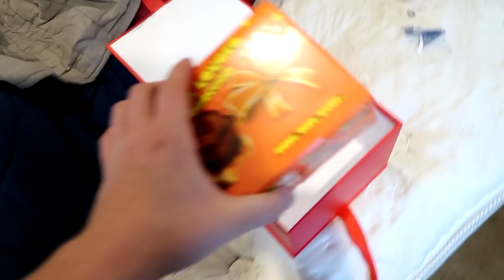PUPPY CONTROLS MY LIFE FOR 24 HOURS!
Today my young French Bulldog Puppy, Cookie, will be taking control of my day and guiding me through it!